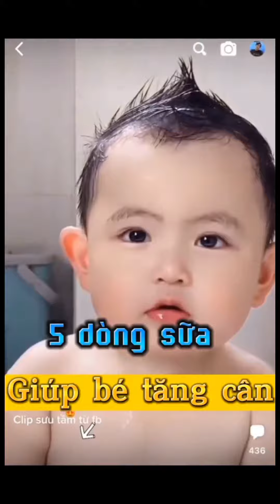Siêu Thị Sữa | Khai trương chi nhánh mới tại Nhân Hậu-Lý Nhân-Hà Nam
-Ctrinh khai trương: 1 lon nhóm 1 chốt quà luôn + 1 phiếu bốc thăm. Cứ 1 lon dc 1 phiếu bốc vào tháng 12/2022
-Mua 500k tặng 1 phiếu bốc thăm.
Hoá đơn trên 150k tặng móc khoá bàn chải
- ctrinh đo canxi loãng xương miễn phí.